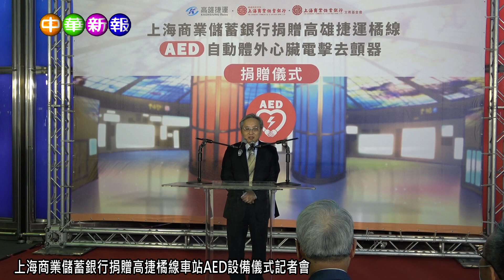中華新報20230617 上海商業儲蓄銀行捐贈高捷橘線車站AED設備儀式記者會